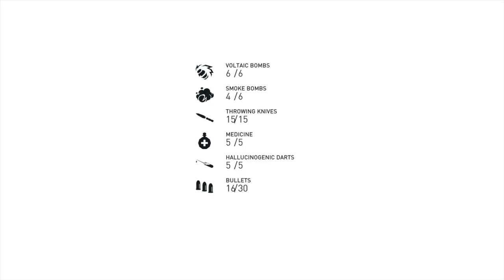Assassin's Creed® Syndicate_20230925065347